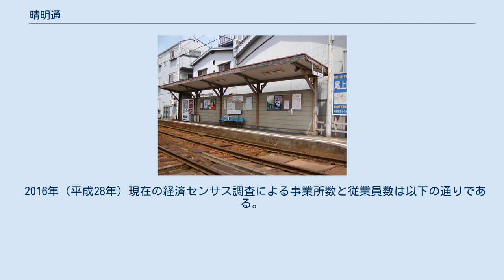晴明通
阿倍野区の町・字
日本 」 大阪府 」 大阪市 」 阿倍野区 」 晴明通 晴明通（せいめいどおり）は大阪市阿倍野区の町名。
 上町台地に位置し、標高は10mを超える。
北で松虫通、東で阿倍野元町、南で相生通、西で橋本町と隣接する。
阪堺電気軌道上町線東天下茶屋停留場から阪堺電気軌道阪堺線聖天坂停留場にかけて東西に晴明通が通り、10番には大阪市立晴明丘小学校が位置する。
大阪市立晴明丘小学校、大阪市立阪南中学校の学区にあたる。
隣接する橋本町・相生通、さらに南側の北畠・帝塚山・万代にかけての一帯は文教地区として知られる。
町内の西側（9番、10番、15番、16番あたり）は『聖天山風致地区』の指定範囲となる。
 町名は、昔の天王寺村を市街地として開発したときからのこの付近に付けられた通称で、安倍晴明を祀る安倍晴明神社が、晴明通と隣接する現在の阿倍野元町に所在していることに由来する。
安倍晴明の伝説は広い範囲において受け継がれており、晴明公に由来して名付けられた。
 2019年（令和元年）9月30日現在の世帯数と人口は以下の通りである。
なお、小学校・中学校入学時に学校選択制度を導入しており、通学区域以外に阿倍野区の小学校（自宅から概ね2km以内）・中学校から選択することも可能。
 2016年（平成28年）現在の経済センサス調査による事業所数と従業員数は以下の通りである。